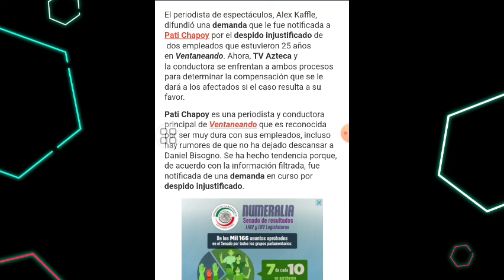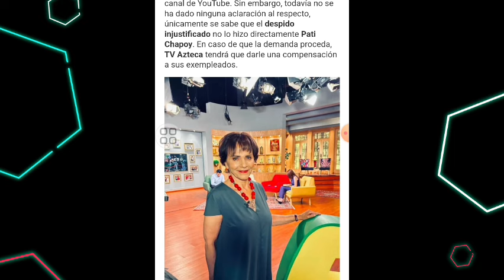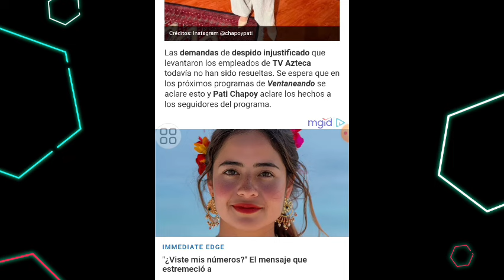PATY CHAPOY ES DEMANDADA POR LOS EMPLEADOS DE VENTANEANDO POR ESTÁ RAZÓN